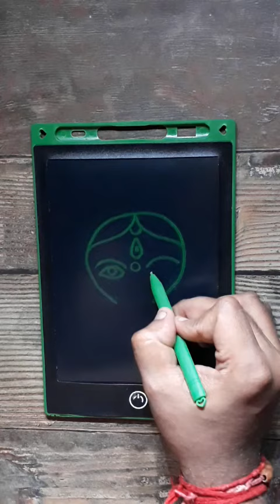Kali Mata Drawing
Materials : Tab

Cover Topics :

kali face drawing
how to draw kali mata
maa kali drawing with oil pastel
kali maa drawing oilpastel
cute maa kali drawing
kali mata drawibg
drawing kali face
angry kali mata painting
kali mata drawing easy
kali maa drawing video
kali maa drawing song
how to draw kali maa
how to draw maa kali
kali thakur drawing
maa kali drawing
maa kali drawing easy
maa kali drawing for beginners
maa kali drawing step by step
maa kali drawing very easy
maa kali face drawing
kali maiya
kali drawing
kali maiya drawing
kali mata